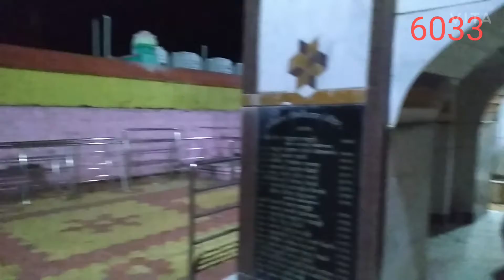Maharashtriyan village temple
King of God" Mahadeva"